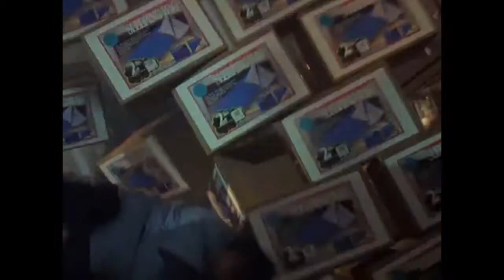Evil Dead Are In The Air Tonight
Ash VS The army Of Darkness.